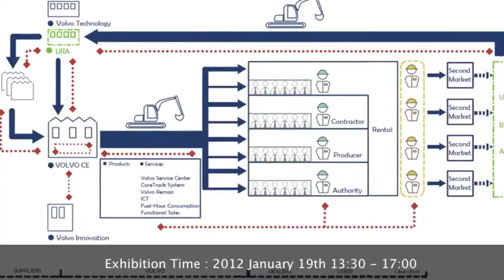VCE introduction movie.m4v